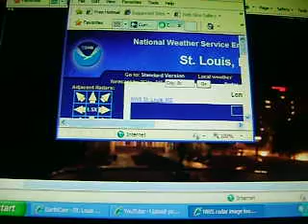Many Lightning Bolts Hit Behind Arch And Buildings In ST. LOUIS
( 9 of 20 videos) Very Nice View Of  Explosive Lightning Lights Up The Sky In Middle Of The Arch About 4:27 and 5:03 in to video And You Can Hear Loud Howling Winds From  Night of this extremly powerful storm that hit st. louis in the over night hours sat and sun morning  loud thunder 12:30 a.m.